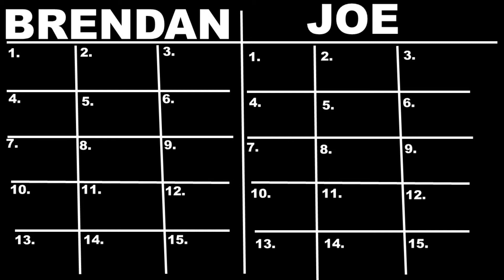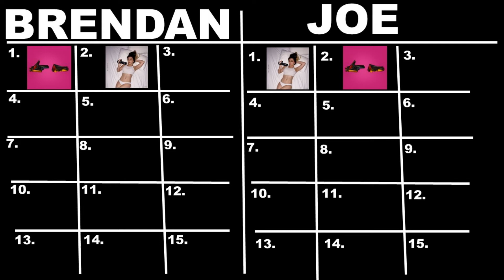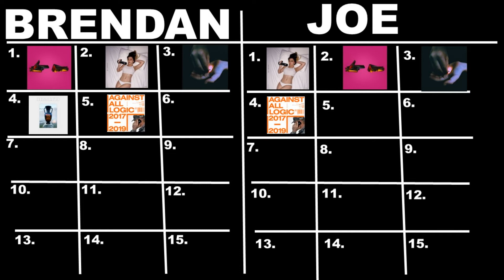15 Albums We Want To Talk About Of 2020 So Far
Brendan and Joe each bring 15 albums from 2020 to the table that they think are worth talking about. Links to all the albums discussed in this video: